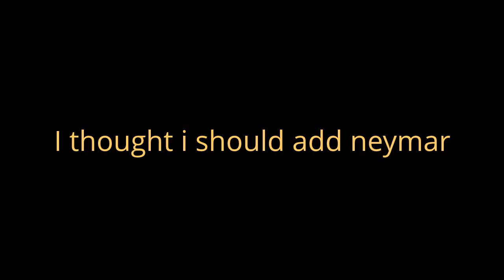crezi boys c.ronaldo